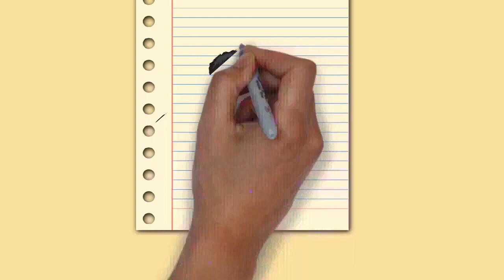Draw My Life Alcoholism